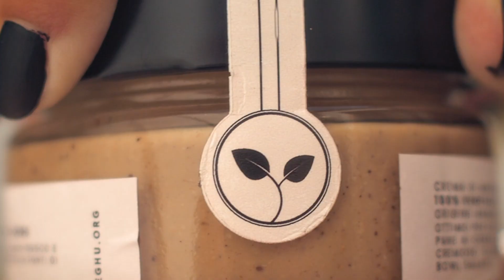Veghu by Cheez Up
Vegan product by Veghu,  a center of reference for research, training, production and sale of 100% plant-based cheazes located in the heart of Sardinia, presented by Cheez Up.

Music available on : "Coming soon !"